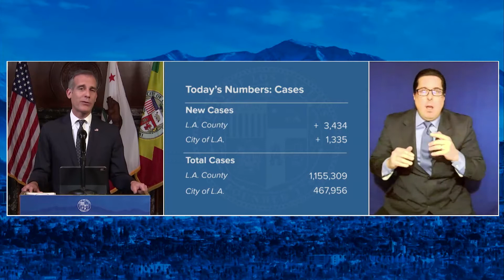Mayoral Update COVID-19 2/10/21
Mayor Garcetti brings us up-to-date on the latest COVID numbers.